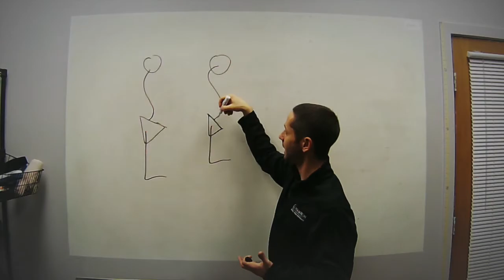Treating an Early Re-tear of a Rotator Cuff Repair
#256​​​​​​​​​​​​: Unfortunately rotator cuff repair surgery continues to have high rates of structural failure. Here's what we do to maximize functional success.